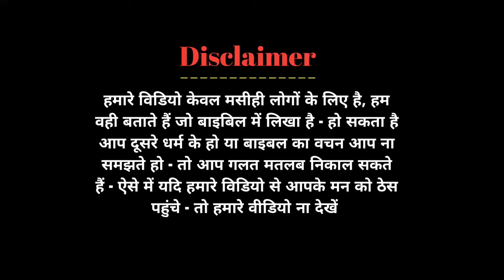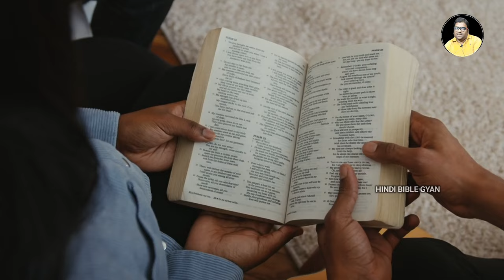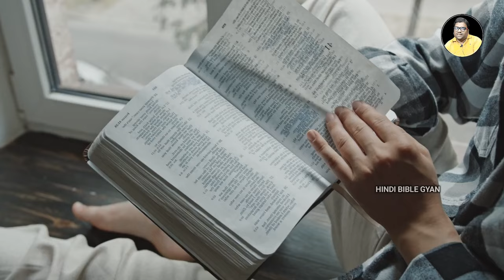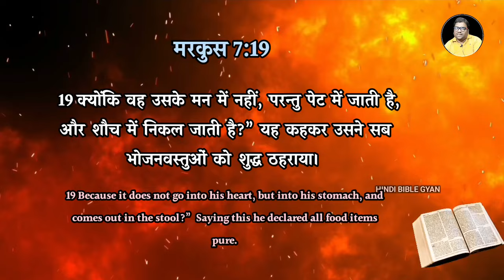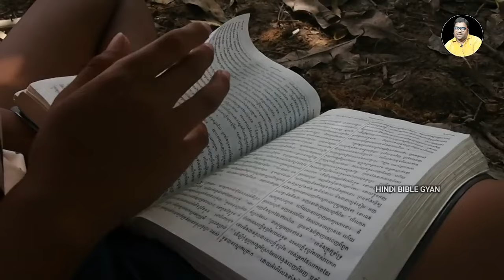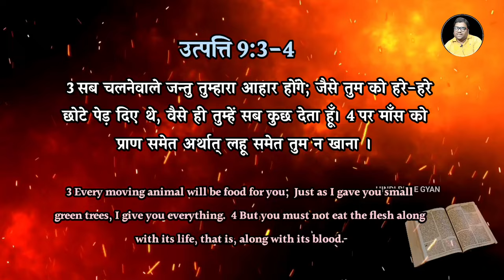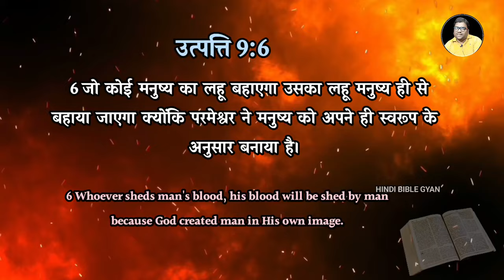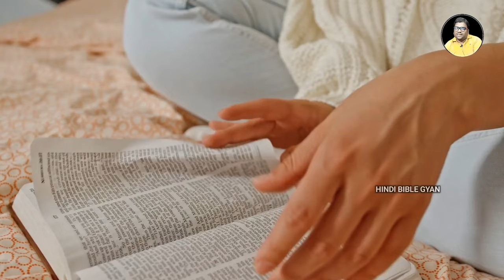क्या मांस मछली खाना बाइबिल में पाप है | Is eating meat and fish a sin in the Bible| Hindi Bible Gyan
'Hindi Bible Gyan' 'बाइबिल मांस खाना पाप क्यों नहीं मानता' '@hindibiblegyan'

About This video :-  दोस्तों आप सभी को जय मसीह की स्वागत करते हैं हमारे इस यूट्यूब चैनल में, दोस्तों मैंने इस वीडियो में बताया है कि क्या एक मसीही को मांस खाना चाहिए कि नहीं
मांस खाने और ना खाने से क्या होता है यदि आप मांस नहीं खाते हैं तो क्या पाप करते हैं बाइबल के अनुसार, इस वीडियो को जब आप देखेंगे तो आपको खुद को पता चल जाएगा
आशा करता हूं कि यह वीडियो आपको अच्छा जरूर लगेगा

मछली मांस खाने से कौन से पाप लगता है?
बाइबल में मछली मांस क्यों नहीं है?
बाइबिल में मांस खाने के बारे में क्या लिखा है?
बाइबल के अनुसार सबसे बड़ा पाप क्या है?
बाइबल में कौन सी मछली वर्जित है?
क्या यीशु शाकाहारी थे?
ईसाइयों का मुख्य भोजन क्या है?
क्या यीशु मसीह मांसाहारी थे?
अशुद्ध भोजन खाने के बारे में यीशु ने क्या कहा?
बाइबल में क्या नहीं खाना चाहिए?
बाइबिल में 3 मुख्य पाप क्या हैं?
क्या ईसाई मछली खा सकते हैं?
सबसे शुद्ध भोजन कौन सा है?
maas khana paap hai ya punya
mas machli khana paap hai ya punya
क्या ईसाई सूअर का मांस खाते हैं
baibal mein machhalee maans kyon nahin hai?
kya mans machali khana bible me paap hai
yeshu to rakchas hai mans khane ko kahata hai
bible mans khana paap kyon nahi manti hai
kya isai suar ka mans kha sakte hai
kya sach me mans machali khane wale log paapi hote hai

Your Query -

क्या मांस खाना पाप है? Is meat-eating sin?
क्या मांस मछली खाना बाइबल में पाप है?
Bible मीट खाना पाप क्यों नहीं मानती है।
क्या बाइबल मांस मछली खाना पाप मानता है।
मीट मांस खाना क्या पाप है? जो मांस खाते हो वो जरूर देखे
क्या हम प्रसाद खा सकते हैं
Bible मांस खाना पाप क्यों नहीं मानती है
क्या मांस खाना पाप है ?(Kya Meat eating Paap hei
बाइबल मांस खाना क्यों पाप नही मानती। जानिए परमेश्वर के पवित्र वचन से जो आपको सच्चाई बताएगी।

Teligram